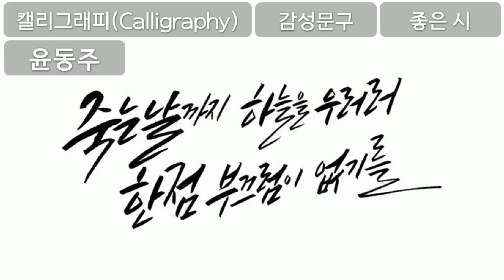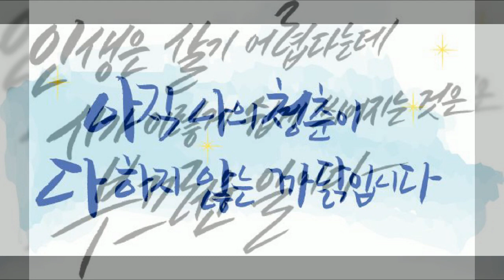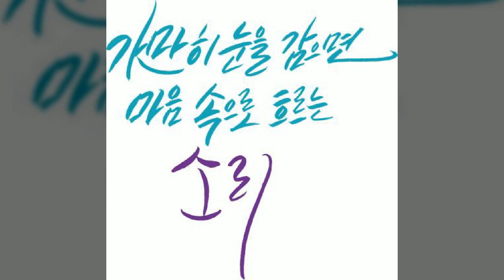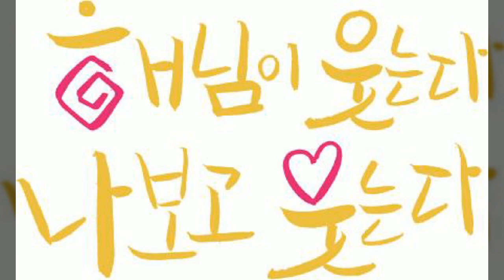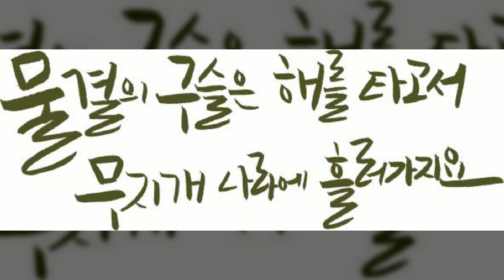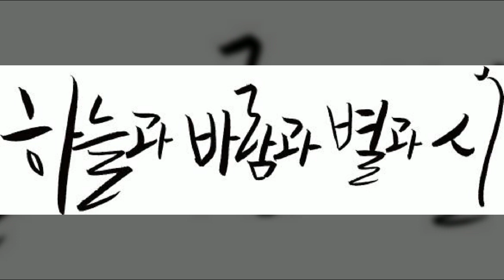윤동주, 캘리그라피, Calligraphy, 감성문구, 좋은 시, 공유마당